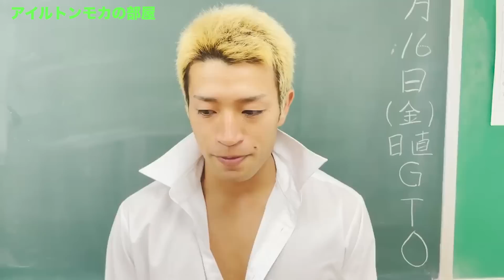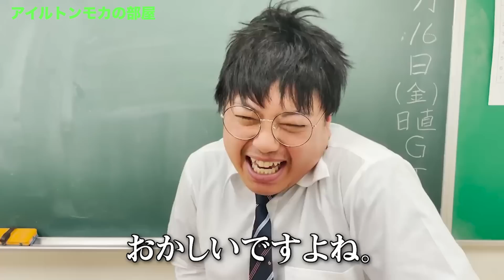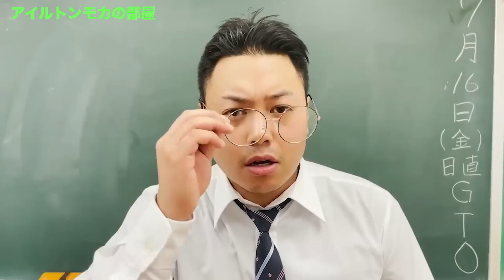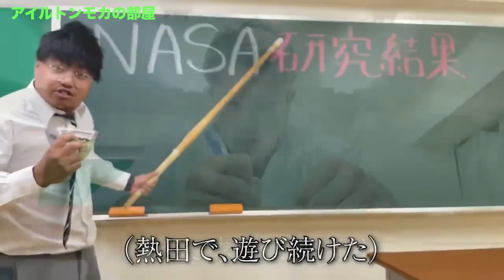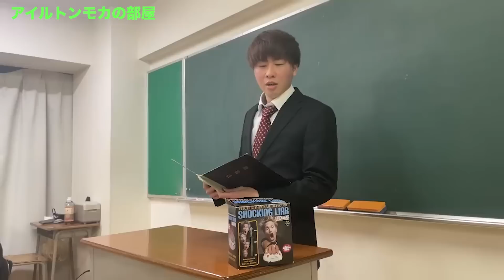【頭髪検査】堂々と嘘ついてウンパルンパ先生に怒られる熱田が面白すぎるwwww【アイルトンモカ】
今回切り抜いた動画の本編はこちら↓
【ウンパルンパ】本当は不良なのに陰キャになりすます高校生の日常【コントVol.9】
【下克上】本当は不良なのに陰キャになりすます高校生の日常【コントVol.161】
【修羅場】本当は不良なのに陰キャになりすます高校生の日常【コントVol.184】

=メンバーSNS=
【あつた】